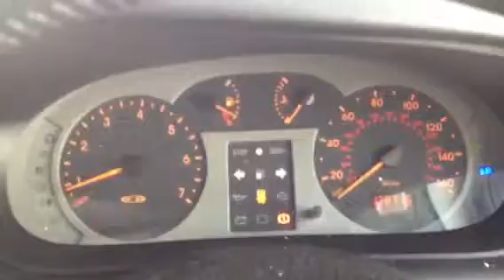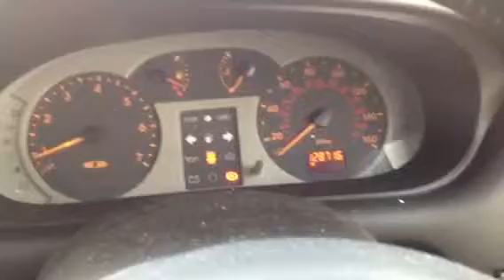73823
Renault scenic